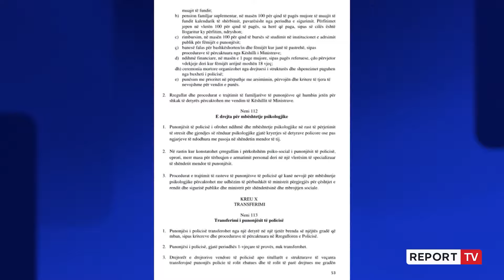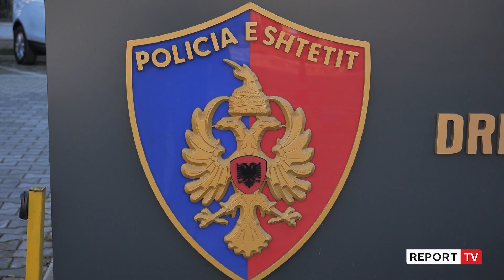Ligji i ri për Policinë/ Për herë të parë mbështetje psikologjike për efektivët!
Ndryshimet në ligjin për Policinë e Shtetit përfshijnë për herë të parë garancinë e mbështetjes psikologjike të policëve, të cilët përballen me situata të rënda në terren. Në nenin e veçantë është parashikuar edhe tërheqja e armës së shërbimit nga eprori në momentin që konstatohet gjendje e rënduar psikologjike.